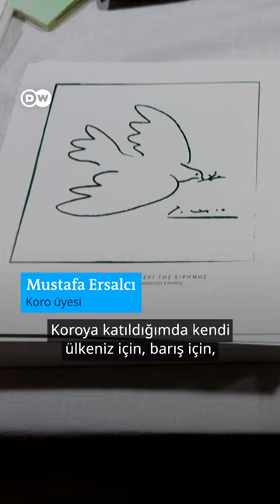Mustafa ve Yorgos birlikte söylüyor